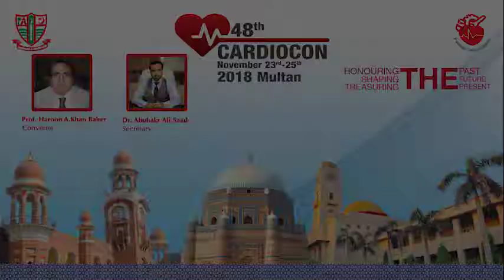PCS - 48th CardioCon2018 @ Multan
Pakistan Cardiac Society Yearly Event @ Multan